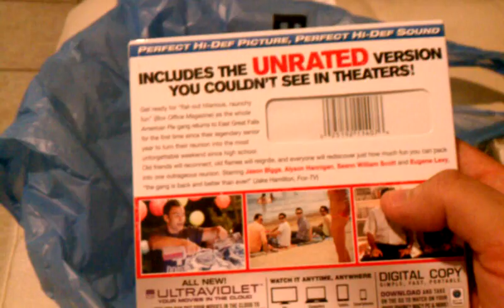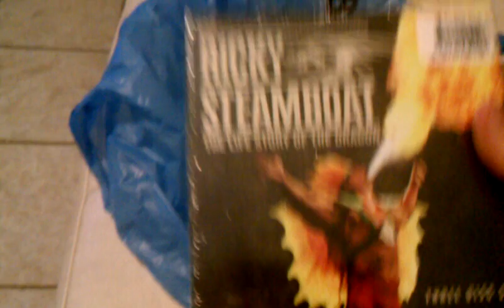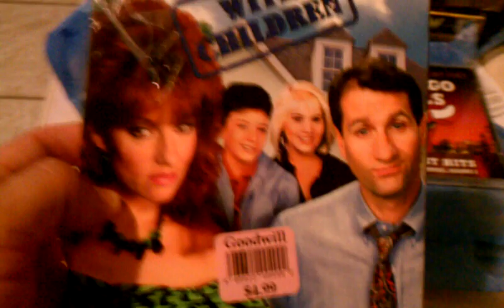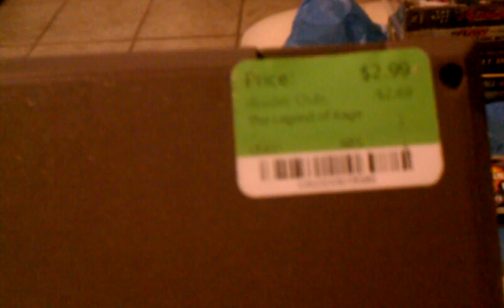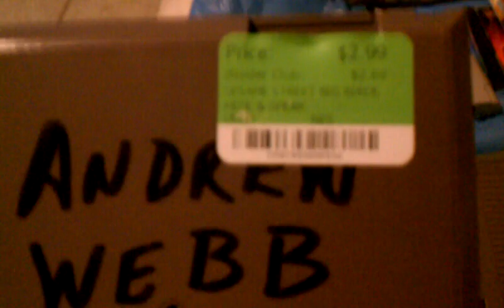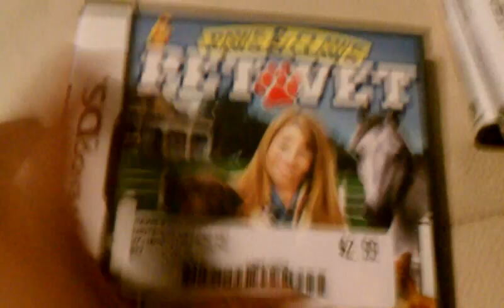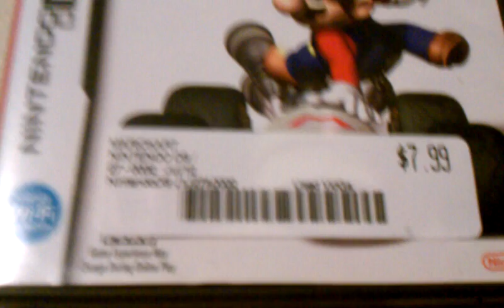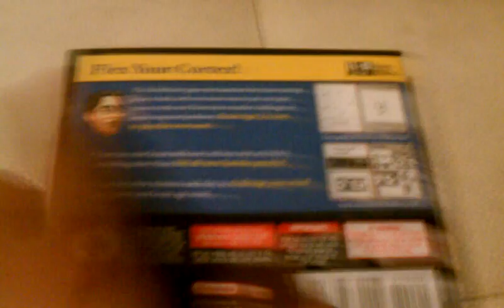Video Game Pickups 34 DS Galore!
Pickups from Reckless Records, Play N Trade Games, Village Discount Outlet, Best Buy and Goodwill